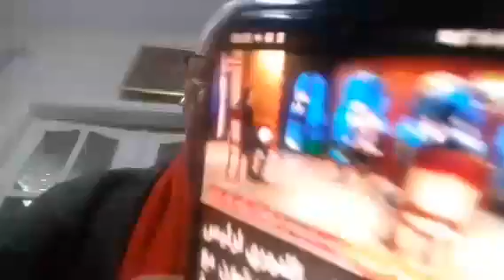la kabylie soumise en aparthaid hétérogène ds la conférence de teboune du 30/32024.